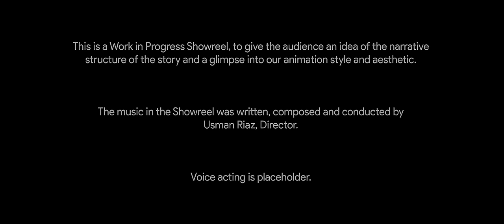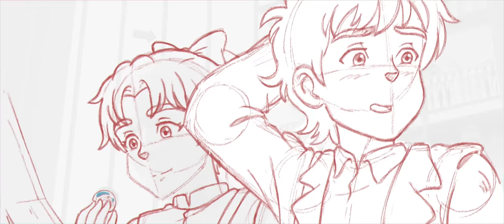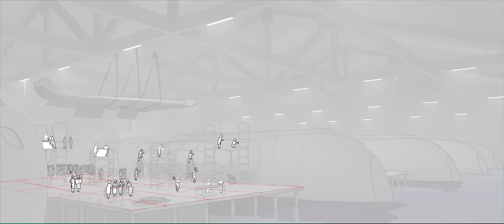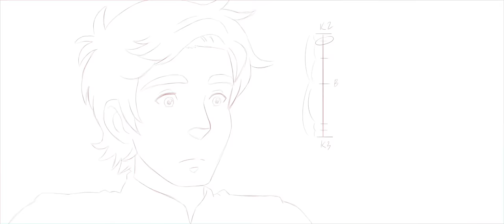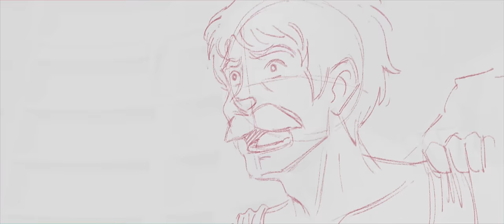'The Glassworker' Annecy WIP 2022 - Showreel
Debuted at Annecy 2022 - 'The Glassworker' Work in Progress Showreel

‘The Glassworker’ is a hand-drawn animated feature film directed by Usman Riaz and created by Mano Animation Studios.

It is the first hand-drawn animated feature from Pakistan and will release in 2023.

‘The Glassworker’ is an original story about young Vincent and his father Tomas, who run the finest glass workshop in the country and find their lives upended by an impending war in which they want no part. The arrival in their town of an army colonel and his young, talented violinist daughter, Alliz, shakes their reality and tests the relationship between father and son.

Based in Karachi, Pakistan, Mano employs a select group of talented artists. The team has built a collaboration network that extends to Malaysia, the Philippines, Japan, Peru, Argentina, the United States, and the United Kingdom.

'Blue Moon Waltz'; Written and conducted by Usman Riaz